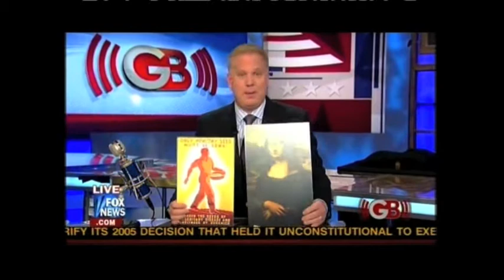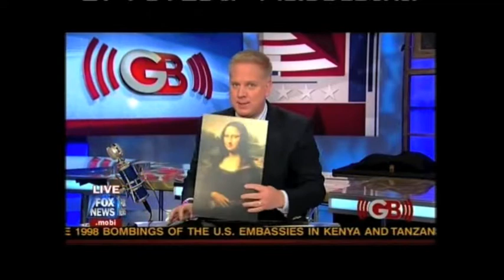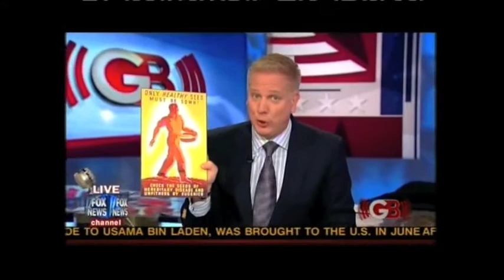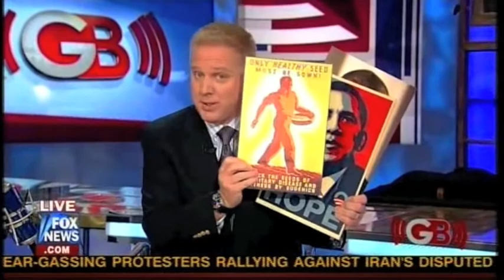Courrielche on Glenn Beck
Courrielche speaks to guest host Glenn Beck about a White House art initiative to create messages that support universal health care. (10/05/09)